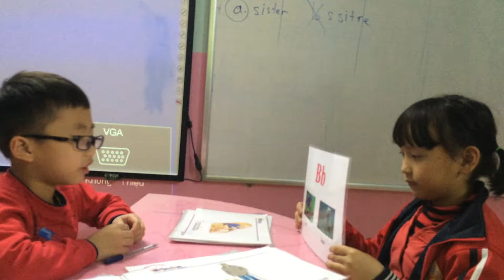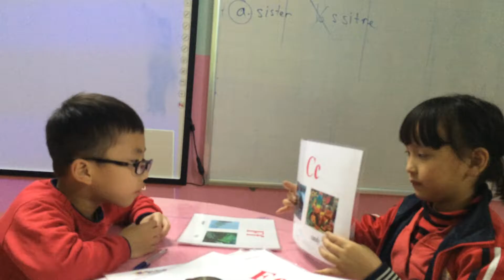Althony test 01/03/2017